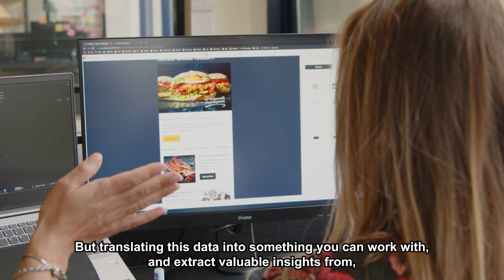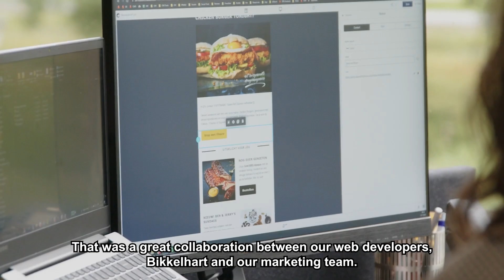Maileon Video Case: Spare Ribs Express & Bikkelhart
Watch Bikkelhart and Spare Rib Express work with Maileon
This video explains the dynamic perfectly. Take an in-depth look at our behind-the-scenes, and the experience of us all working together. Achieving great results along the way!